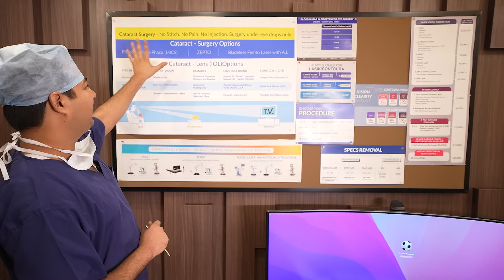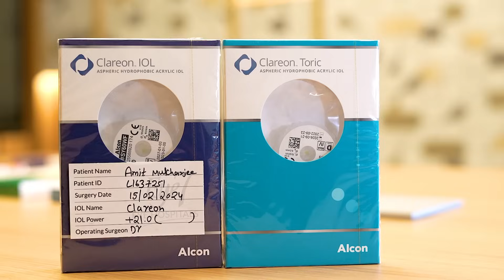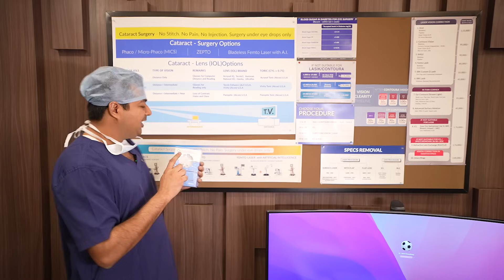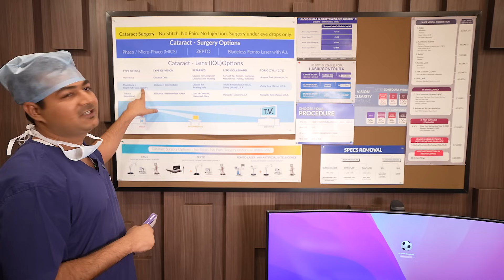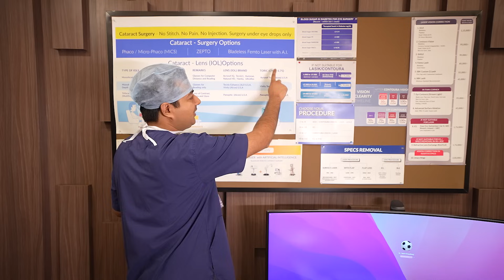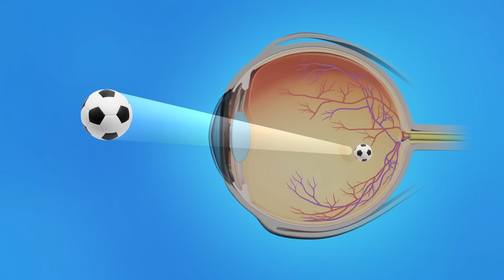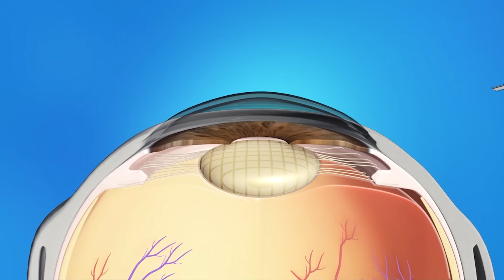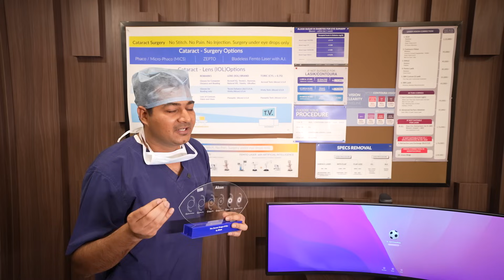2024 मे मोतियाबिंद (Cataract) ऑपरेशन मे कौन सा Lens (IOL) चुने? - Latest Clareon Range Lens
In this educational video, Dr. Rahil Chaudhary, who is an expert Cataract & Refractive Surgeon and the Managing Director of Eye7 Eye Hospitals, delves into the subject of the different types of lens designs that are currently utilized in modern cataract surgery procedures. He provides a detailed look into the benefits each lens design offers and shares his personal top choices for intraocular lens (IOL) in every category.

To start, Dr. Rahil explains that there are three main design categories for IOLs, plus a special toric version tailored for each design. Here's a simpler breakdown of what each type offers:

👉👉 Monofocal IOLs:
These lenses are designed with a single focus power, meaning they help you see clearly at one specific distance, which can be near, intermediate, or far. Most people choose to enhance their far sight with these lenses, but it's important to note that you'll likely need glasses for reading or up-close work.

👉👉Extended Depth of Focus (EDOF) IOLs: This is a relatively new advancement in lens technology for cataract treatment. EDOF lenses are designed to provide clear vision at far and intermediate distances, and they also help with near vision to a certain degree. Though you may still need reading glasses for very small text or detailed close-up work, these lenses are celebrated for their ability to increase the range of vision or depth of focus, generally resulting in fewer issues with glare and halos at night compared to other types.

👉👉Trifocal IOLs: These lenses are quite versatile, offering clear vision at near, intermediate, and far distances. They are a popular choice for those looking to be free from glasses or contact lenses after their cataract surgery. However, it's worth mentioning that some users might notice a decrease in contrast sensitivity and see halos around lights at night.

👉👉Toric versions of IOLs: These are specialized lenses designed for individuals with astigmatism, which is a common eye condition that causes blurred vision at any distance.
Toric lenses correct this issue by compensating for astigmatism, and they are available in mono-focal, trifocal, and EDOF versions for those with a cylindrical power greater than 0.75 diopters.

Dr. Rahil also shares his top lens recommendations for each category, suggesting the
◾ Clareon Monofocal category,
◾ Clareon Vivity for the EDOF category,
◾ Clareon PanOptix lens for Trifocal, and
◾ All these lenses have a toric version (if Cylindrical power is greater than 0.75)

All these recommended lenses are produced by a leading manufacturer named Alcon in the United States.

⚠️MEDICAL ADVICE DISCLAIMER: The information on various eye problems and treatments available at this channel is intended for general guidance only, not advice or guarantee of outcome, and must never be considered a substitute for the advice provided by a doctor or other qualified healthcare professional upon your eye examination. Although Eye7 takes all reasonable care to ensure that the content shared here is accurate and up-to-date, all information contained on it is provided ‘as is’.Eye7 may at any time and at its sole discretion change or replace the information available on this channel. We shall not be liable for any direct, incidental, consequential, indirect, or punitive damages arising out of access to or use of any content available on this channel, including viruses, regardless of the accuracy or completeness of any such content.Eye7 disclaims any control over, relationship with, or endorsement of views expressed by other You users.